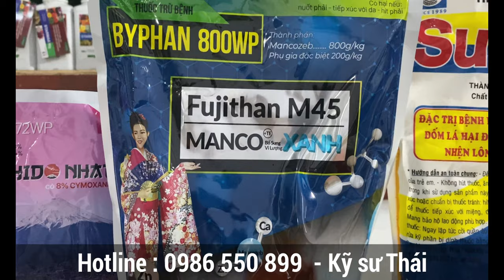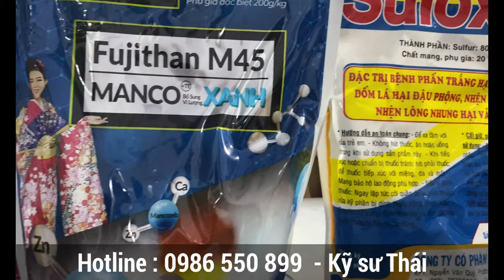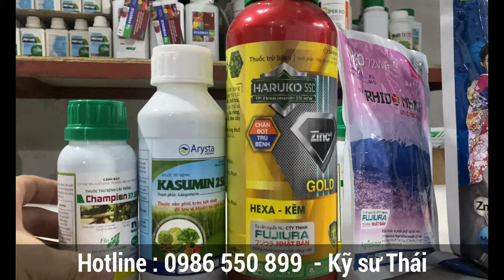147: Ghẻ Trên Cây Có Múi | Cách Nhận Biết & Giải Pháp Khắc Phục | Kỹ sư Thái 0986 550 899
Cửa hàng VTNN THUẦN THÚY - Quốc lộ 30 Tổ 1 ấp 3 xã Tân Hưng huyện Cái Bè tỉnh Tiền Giang

Bệnh ghẻ trên cây có múi nói chung và cây chanh nói riêng thì có 2 loại ghẻ chính: ghẻ lồi hay gọi là thán thư và ghé loét hay ghé do khuẩn làm loét trái/nứt trái.
1. Bệnh ghẻ sẹo do nấm Elsinoe fawcetti  Bệnh ghẻ nhám (Citrus Scab) còn gọi là bệnh ghẻ lồi, ghẻ sẹo.
-       Bệnh ghẻ là do nấm Elsinoe fawcettii khá nghiêm trọng nhất vì chúng lây lan rất nhanh và khó phòng trị. Bệnh thường phát sinh sớm ở các bộ phận còn non: lộc non, lá non, trái non…Trên lá non khi bệnh mới phát sinh vết bệnh có dạng chấm nhỏ (mụn nhỏ li ti) màu vàng trong hơi nổi gờ.

-       Hầu hết ở các vết bệnh rất ít thấy xuất hiện quầng vàng xung quanh vết bệnh. Lúc đầu bệnh chỉ xuất hiện ở một mặt lá thường là ở mặt dưới lá. Khi bệnh phát triển mạnh vết bệnh thường có dạng những khối u (mụn to) nổi lên trên mặt lá, mặt dưới lõm vào.
-       Bệnh gây hại nặng trong lúc có độ ẩm và nhiệt độ thấp

2. Bệnh loét cam do vi khuẩn Xanthomonas campestris pv. citri gây ra
-    Bệnh phát sinh phát triển trong điều kiện nhiệt độ cao (20 – 300C) và ẩm độ cao.  Bệnh gây hại nặng ở những cây còn non, lá non.

-    Bệnh chủ yếu lây lan qua gió mưa, dụng cụ làm vườn, động vật, con người (tay chân, quần áo). Bệnh lây lan mạnh vào mùa mưa, hay những vườn áp dụng vào biện pháp phun trên lá.

-  Sâu vẽ bùa cũng là môi giới truyền bệnh, chúng tấn công trên lá non, tạo ra vết thương, dễ làm vi khuẩn xâm nhập.

GIẢI PHÁP XỬ LÝ CỦA KỸ SƯ ĐƯA RA ĐÓ LÀ KẾT HỢP GIỮA KỸ THUẬT CANH TÁC & THUỐC BẢO VỆ THỰC VẬT ĐÚNG CÁCH SẼ MANG LẠI HIỆU QUẢ CAO NHẤT.
1. KỸ THUẬT CANH TÁC
-       Vệ sinh vườn sạch sẽ, thu dọn tàn dư, bộ phận cây bị bệnh đem tiêu hủy.
-        Trồng cây con sạch bệnh, thường xuyên khử trùng dụng cụ làm vườn.
-        Bệnh phát sinh và lây lan nhanh trong mùa mưa,  g
-         Chú ý phun phòng sâu vẽ bùa, rầy xanh.
-         Trong vườn có nhiều cây bị bệnh nặng nên hạn chế việc phun nước tưới thẳng lên tán cây, vì như vậy sẽ giúp phân tán mầm bệnh trôi nổi trong nước tưới hay bắn các giọt vi khuẩn sang cành, lá, trái khác.

2. GIẢI PHÁP DÙNG THUỐC BẢO VỆ THỰC VẬT
Trong video clip, kỹ sư Thái chia sẽ 3 giải pháp xử lý ghẻ trên chanh bằng sự kết hợp giữa thuốc trừ nấm và thuốc khuẩn để tăng hiệu lực quản lý triệt để cả ghé nhám & ghẻ loét gây ra.